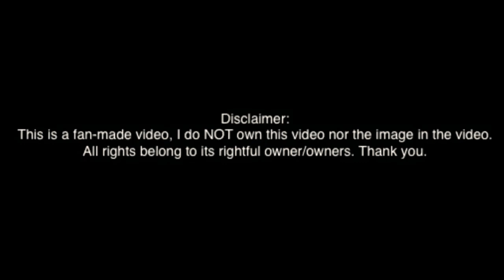Toni Flower: Ako ang biktima